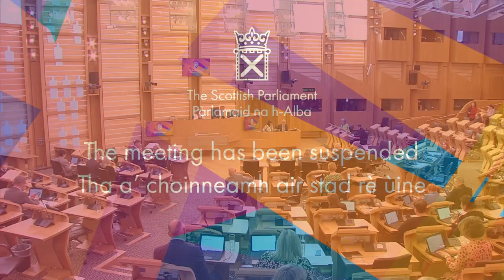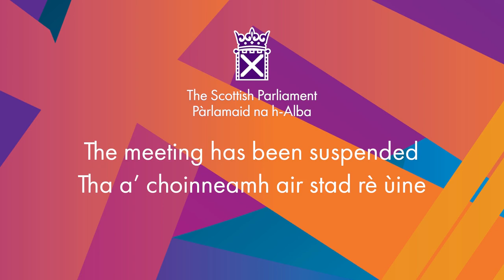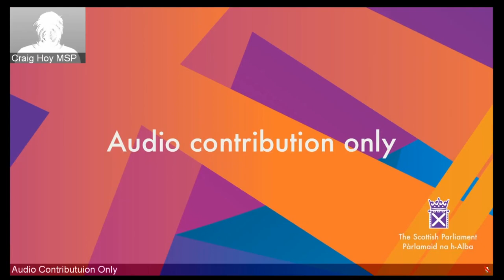Stage 3 Proceedings: Good Food Nation (Scotland) Bill - 14 June 2022